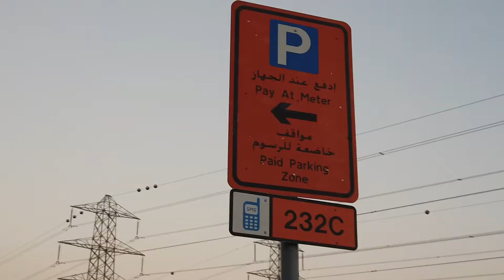ᗪᒍI OᔕᗰO ᑭOᑕKET ᗪᑌᗷᗩI - (ᴋ ᴛᴡᴇʟᴠᴇ)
This Video has shot it on Osmo Pocket in Al Qsais, Dubai.

ᴍᴜsɪᴄ - ᴜɴɴɪᴋʀɪsʜɴᴀɴ ᴀᴋᴀ ᴋ ᴛᴡᴇʟᴠᴇ!

Gears Used:

Osmo Pocket
Audio:
Roli
Appolo
Arturia

𝙝𝙩𝙩𝙥𝙨://𝙨𝙤𝙪𝙣𝙙𝙘𝙡𝙤𝙪𝙙.𝙘𝙤𝙢/𝙠𝙩𝙬𝙚𝙡𝙫𝙚3
𝙝𝙩𝙩𝙥𝙨://𝙬𝙬𝙬.𝙞𝙣𝙨𝙩𝙖𝙜𝙧𝙖𝙢.𝙘𝙤𝙢/𝙠𝙩𝙬𝙚𝙡𝙫𝙚3